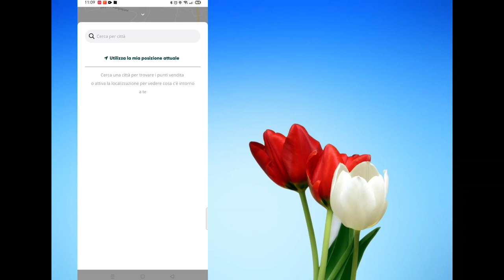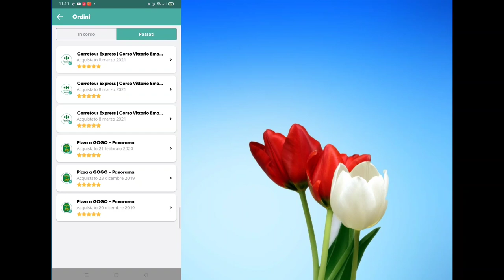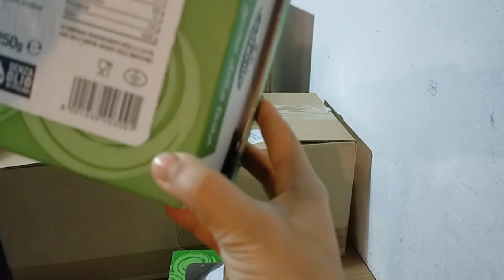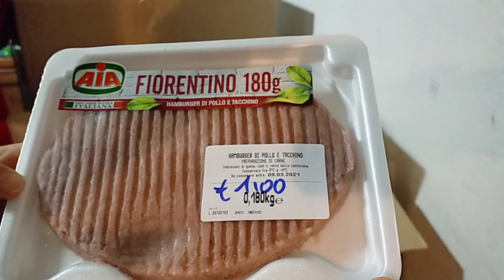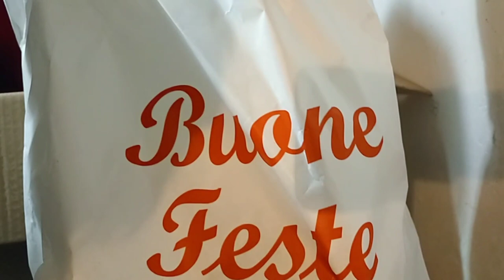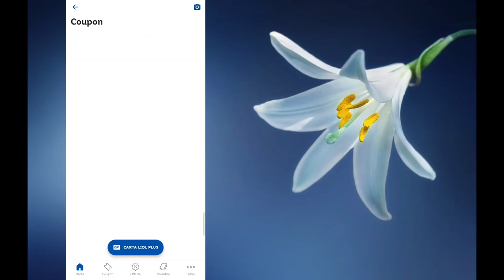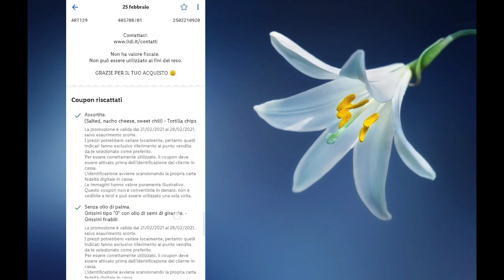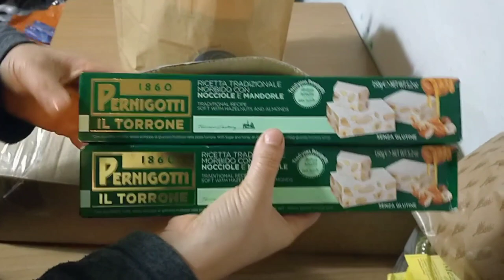🤯PAZZA PER LA SPESA 🛒 COME RISPARMIARE CON LE APPLICAZIONI PER IL CELLULARE?